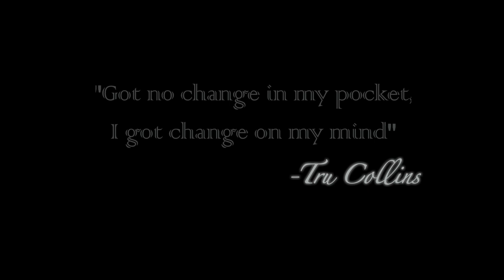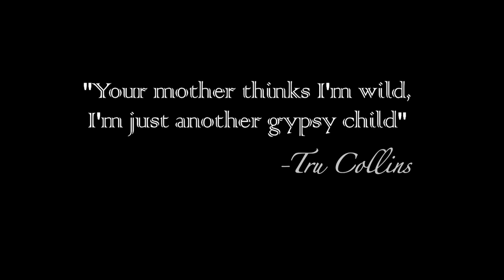TRU COLLINS - EPK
Tru Collins Singer/Songwriter EPK. Edited by Bobby Murphy of Discoland Studios.